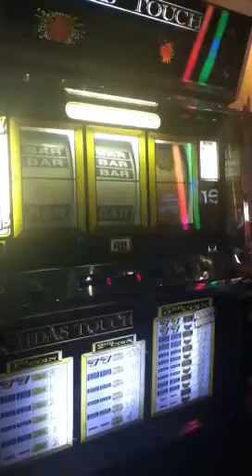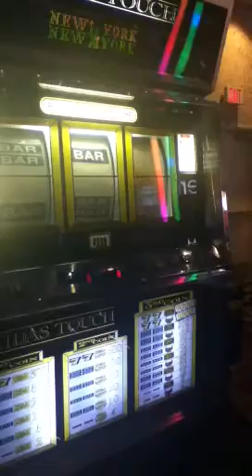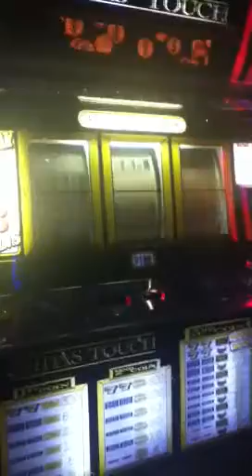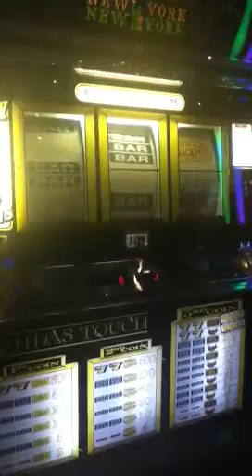What we did with nik's 10 dollars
Gambling in Vegas!